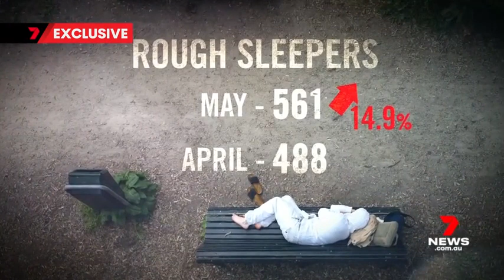Increase in the number of children and seniors living rough on Perth's streets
New data has revealed a big increase in the number of children and seniors living rough on Perth's streets; it comes as Greens MP Brad Pettitt puts public housing evictions back in the spotlight.